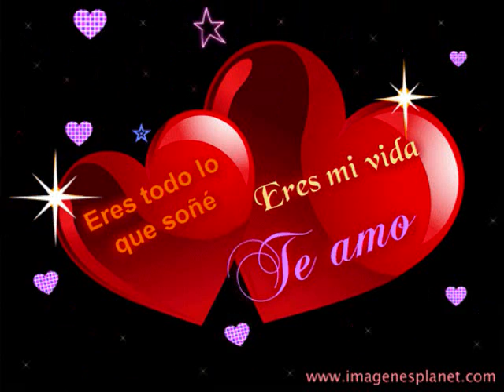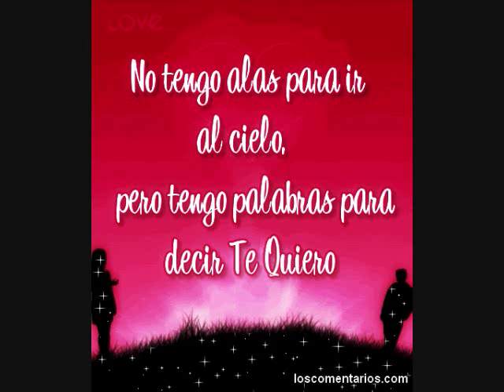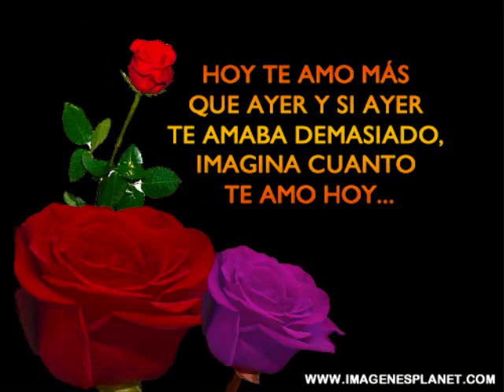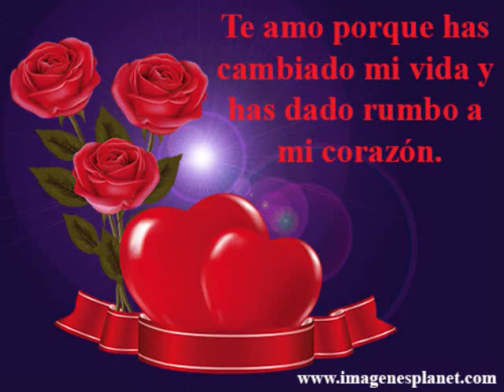para ti con muxo cariño... ´MARCE´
eres la personita mas linda que he conocido. tkm..